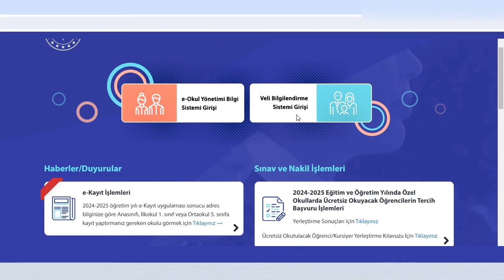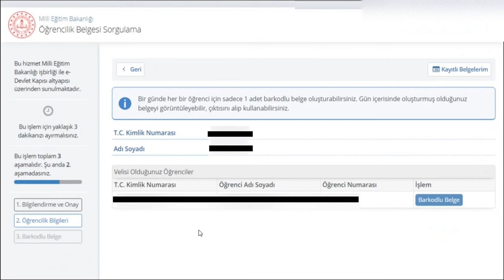2024 ÖĞRENCİ SINIF VE ŞUBE ÖĞRENME / E OKUL ÖĞRENCİ SINIF ÖĞRENME / ÖĞRENCİ ŞUBE ÖĞRENME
hangi şubede olduğunu öğrenme,
okul sınıf şube öğrenme,
e okul sınıfa bakma,
e okul sınıf öğrenme,
2024 sınıf nasıl öğrenilir,
2024 şube nasıl öğrenilir,
e okuldan şube öğrenme,
internetten öğrenci şube öğrenme,
lise şube öğrenme,
ortaokul şube öğrenme,
ilkokul şube öğrenme,
2024 hangi sınıftayım nasıl öğrenebilirim,
sınıf şube nerede yazar,
e okul okul numarası öğrenme,